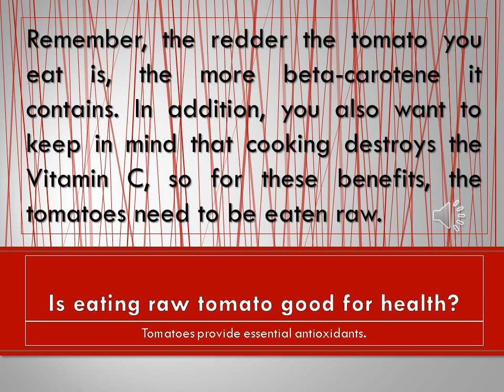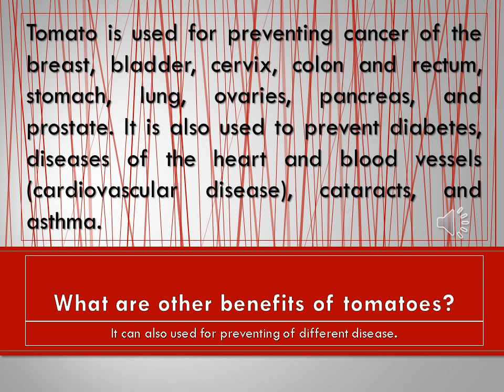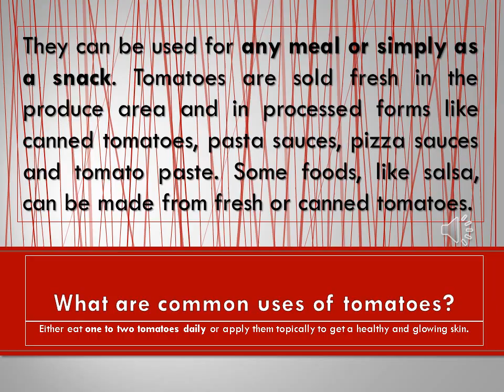Tomato (Benefits Side Effects and Uses.)